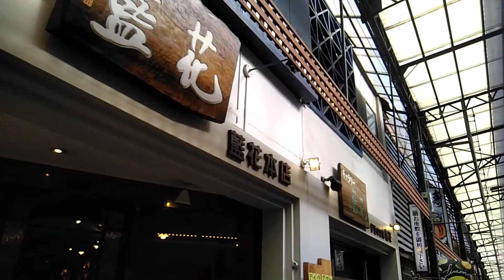２０２２年８月８日@熱海海上花火大会を観ました@仲見世通り商店街を歩きました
令和４年８月８日、熱海海上花火大会を観に、静岡県熱海市に行きました。駅前の仲見世通り商店街を歩いています。これから海岸通りの熱海親水公園のイベントステージで、熱海で遊ぼ！花火で遊ぼ！」ライブイベント。三ツ屋亜美、ino_lu、Men's Capの３組の音楽イベントを観ます。その後、熱海海上花火大会です。